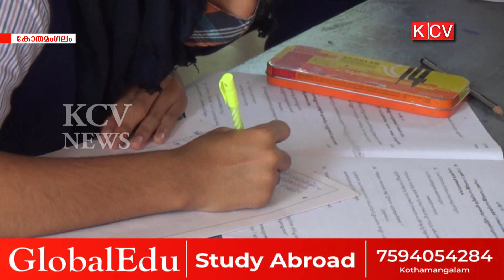കോതമംഗലം ഉപജില്ലാപരിധിയിലെ വിവിധ സ്കൂളുകള്‍ എസ്.എസ്.എല്‍.സി.പരീക്ഷമയില്‍ മികച്ച വിജയം കരസ്ഥമാക്കി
കോതമംഗലം ഉപജില്ലാപരിധിയിലെ വിവിധ സ്കൂളുകള്‍ എസ്.എസ്.എല്‍.സി.പരീക്ഷമയില്‍ മികച്ച വിജയം കരസ്ഥമാക്കി.എല്ലാ വിഷയങ്ങള്‍ക്കും എ പ്ല്സ് നേടിയ വിദ്യാര്‍ത്ഥികള്‍ സ്കൂളുകള്‍ക്ക് അഭിമാനമായി.